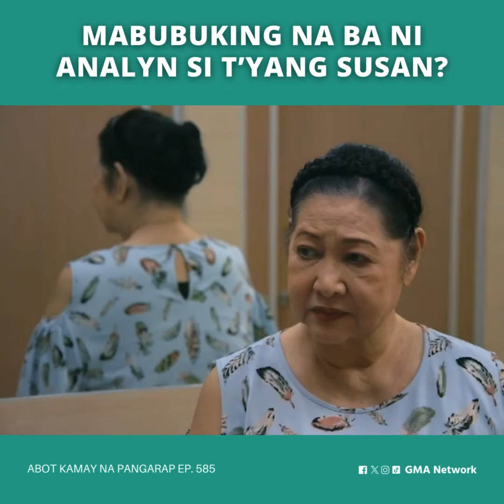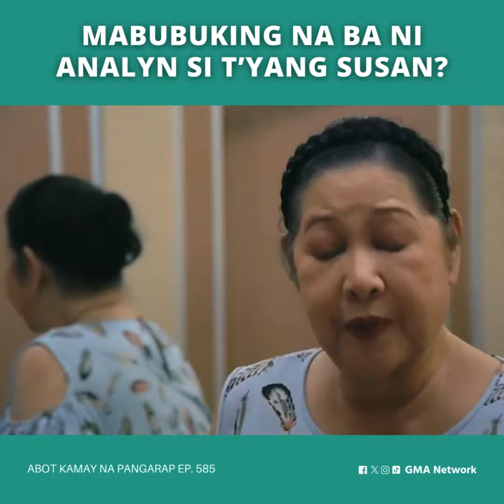Abot Kamay Na Pangarap: Mabubuking na ba ni Analyn si Susan? (Episode 585)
AbotKamayNaPangarap: Buking na nga ba si T'yang Susan?